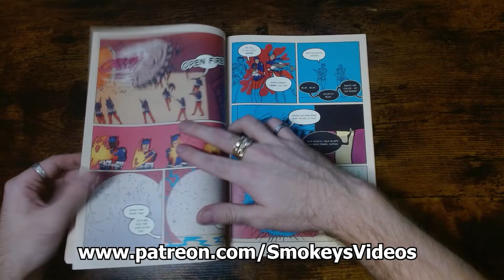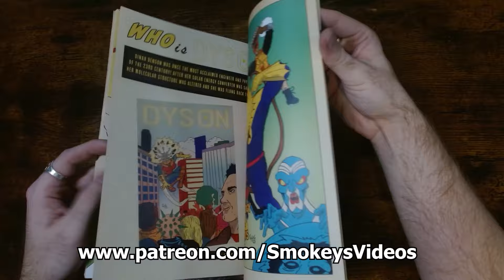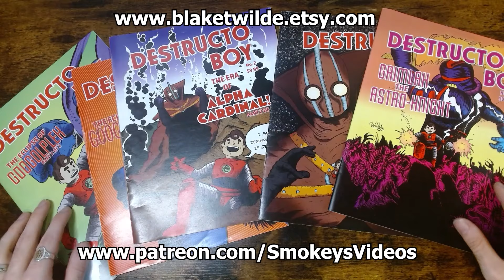Marvel's Battle To The Death! - Squadron Supreme 3: SHOWDOWN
The planet's greatest superhuman champions are confronted by a society in ruins. Faced with the possibility of a new dark age for mankind, they choose the only course available to them - and take control of the world themselves! Now they have one year in which to completely restructure human society. Can their plan succeed?

 Links
SQUADRON SUPREME
* My Comics - THE CUSTODIANS & DESTRUCTO BOY!